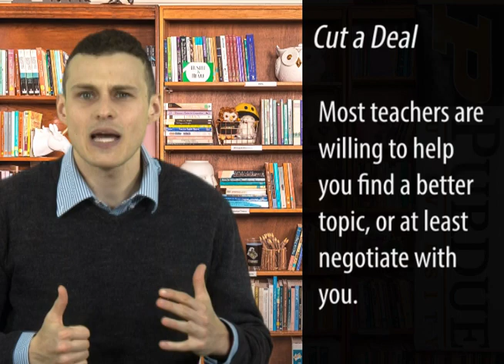Writing Motivation: Before You Start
Procrastinating on a writing project? Before you click another thumbnail, watch this video starring Mason from the OWL, which gives tips on how motivate yourself to get started.

To view a summary of this license, Images were not altered except for instances of reversing, resizing, cropping, and animating.